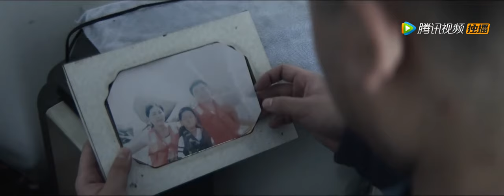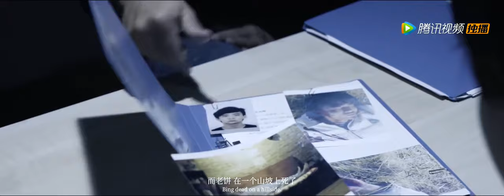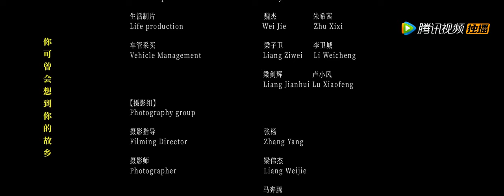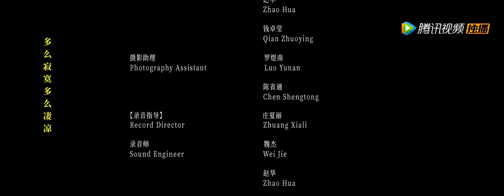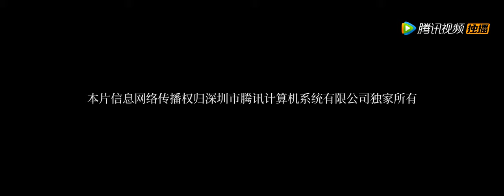【ENG SUB】Escapers from Island | Crime, Mystery | Chinese Online Movie Channel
𝐂𝐡𝐢𝐧𝐞𝐬𝐞 𝐓𝐢𝐭𝐥𝐞
𝐒𝐭𝐚𝐫𝐫𝐢𝐧𝐠: 蓝伟杰 Lan Weijie / 梁伟杰 Liang Weijie / 甄雨薇 Zhen Yuwei
𝐒𝐲𝐧𝐨𝐩𝐬𝐢𝐬: In a small southern town, four ordinary young people depended on each other and lived carelessly, but they were accidentally involved in a murder case. They wake up drunk after a night of partying and find a corpse next to them. With the cause and effect unknown, the four people hurriedly buried the body in order to avoid punishment, and then began a desperate escape. A group of people traveled across the north and south, experiencing the good and evil of people's hearts by accident. As time goes by, everyone has different thoughts, and the conflicts between the four people gradually become apparent. Can they finally find a peaceful destination after being weathered? Can weak bonds still maintain family ties and friendship? Who is the murderer, causing them to embark on this hopeless road to death?